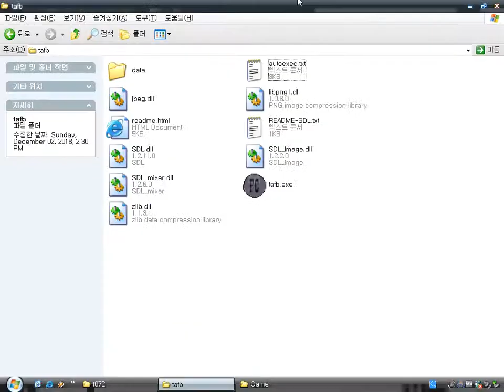The Amazing Flying Brothers (Windows game 2006)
The Amazing Flying Brothers is a very simple game by Petri Purho.
The object is to make the main player grip another stick by using a mouse.